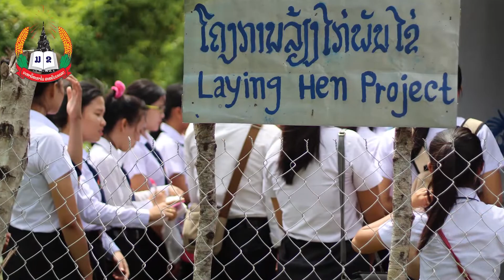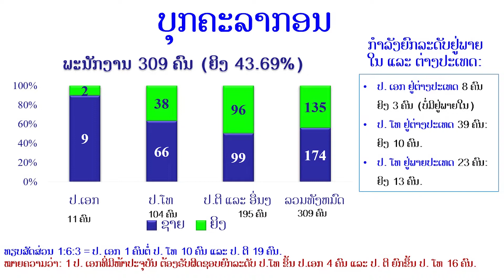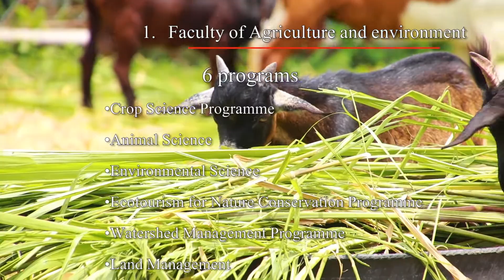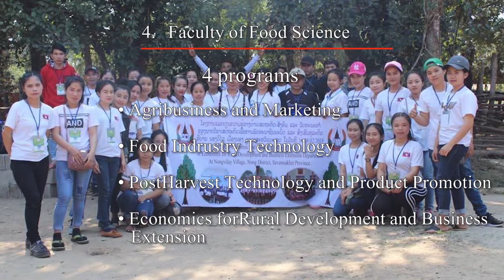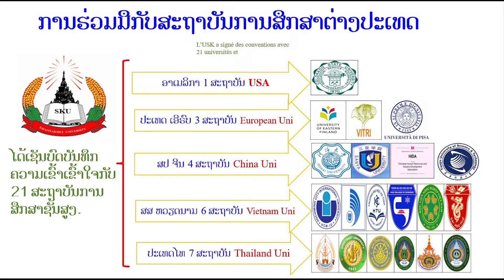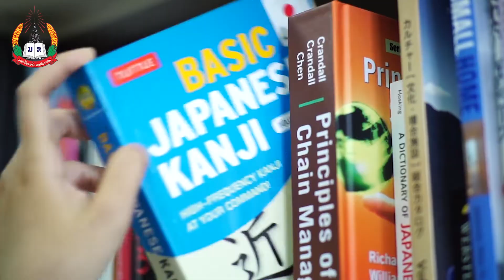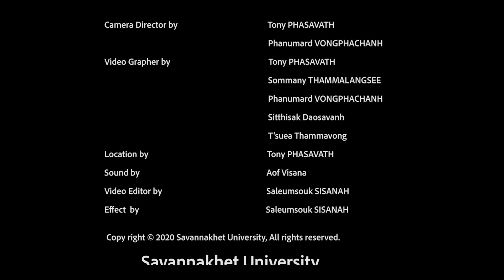Savannakhet University (SKU) 2019 (10 Years Anniversary) V.1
Savannakhet University (SKU) was one of four regional universities established in 2009 as part of a decentralized development plan for higher education in Laos PDR. The campus is located in the northwest sector of Savannakhet, just a few kilometers from the center of the city.